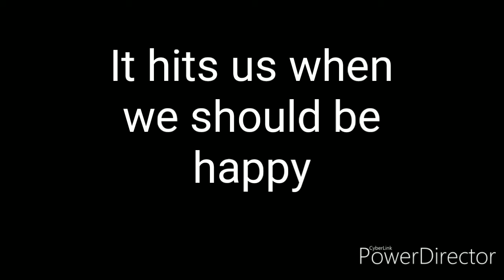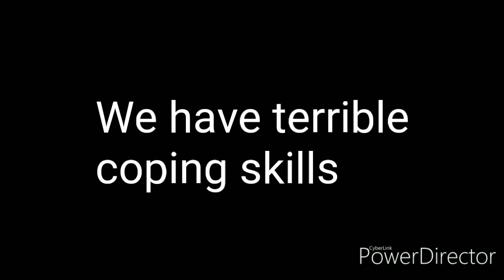Radiohead "Creep" Battling Depression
A video about battling depression to Radiohead's "Creep"